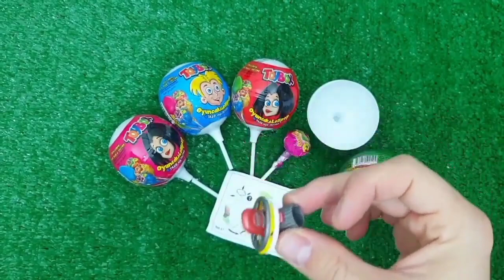ASMR RAINBOW DESSERTS FROZEN NIK-L- NIP COLOR ICE CREAM 무지개 디저트 얼린 닉 클립 아이스크림 먹방 MUKBANG CANDY